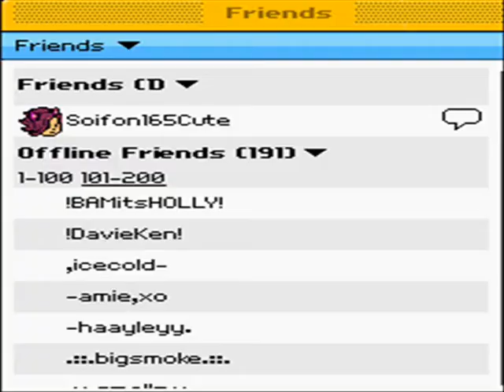Tribute to YAP.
This video was uploaded as part of a competition and as a tribute to the Young adults program, Please do not leave any harrassing, racist and rude comments on the video.

The music is         Randy Newman - You've got a friend in me.